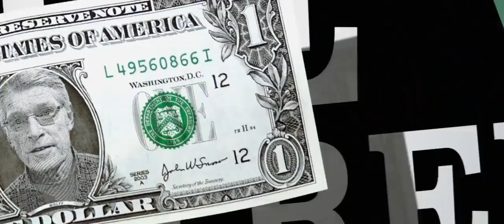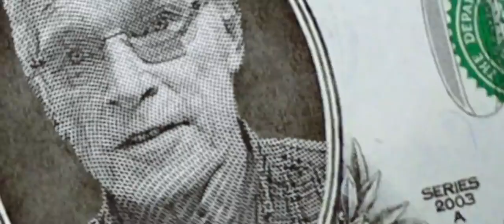❶❸ 🇩🇪💰 Welt-Finanzkrise ' [Ernst 🐺] Wolff of the Wall Street